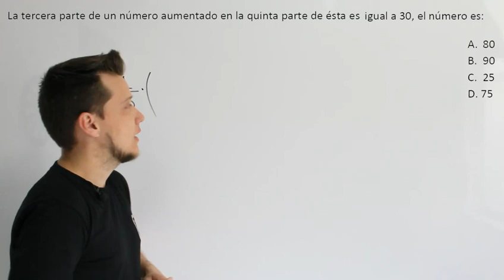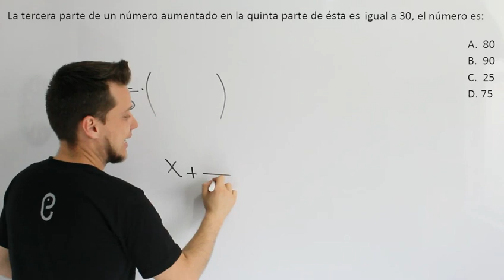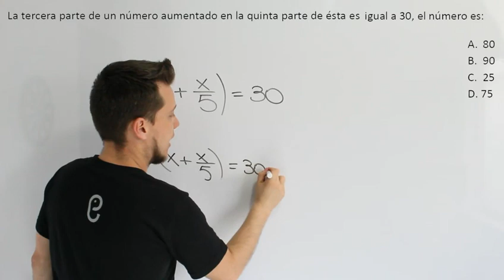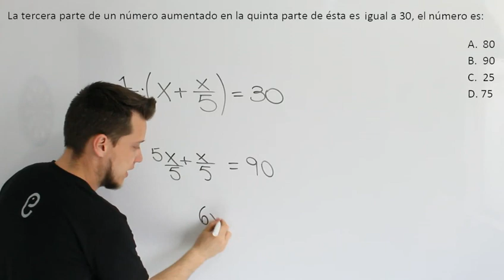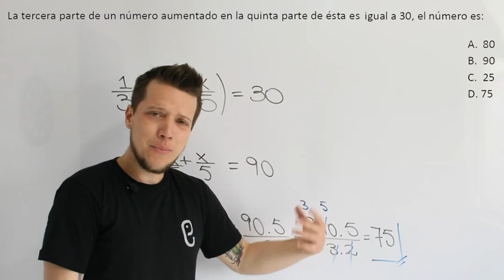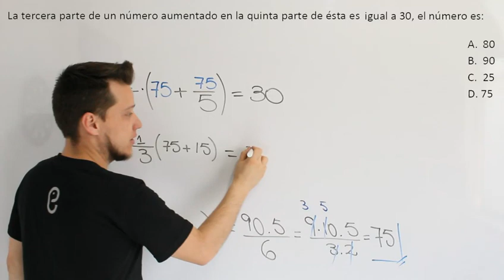🐘 Álgebra Ejercicio 6 🔥🚀